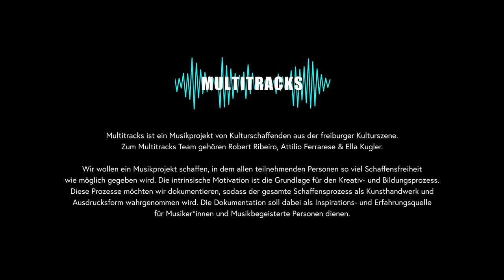Herz geh auf - Lukas Mak | Multitracks Sessions 2020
Multitracks ist ein Musikprojekt von Kulturschaffenden aus der freiburger Kulturszene.
Zum Multitracks Team gehören Robert Ribeiro, Attilio Ferrarese & Ella Kugler.
Wir wollen ein Musikprojekt schaffen, in dem allen teilnehmenden Personen so viel Schaffensfreiheit wie möglich gegeben wird. Die intrinsische Motivation ist die Grundlage für Kreativ- und Bildungsprozesse. Diese Prozesse möchten wir dokumentieren, sodass der gesamte Schaffensprozess als Kunsthandwerk und Ausdrucksform wahrgenommen wird. Die Dokumentation soll dabei als Inspirations- und Erfahrungsquelle für Musiker*innen und Musikbegeisterte Personen dienen.

Multitracks: 2020 “Meaning of Music”

Lade dir die Multitracks (Einzelspuren) herunter und mische sie neu

Erhältlich bei Apple Music, Spotify, YouTube Music, Amazon MP3, Tidal, Deezer und weiteren Streaming-Diensten.

Titel: “Herz geh auf”

Komposition von Lukas Mak
durchgeführt von…
Lukas Mak: Klavier und Stimme
Michael Hoppe: Drums und Percussion
Robert Ribeiro: E-Bass
Veronika Mannhardt: Stimme
Mathias Greule: E-Gitarre und Virtual Instruments

Produziert von Mathias Greule
Aufgenommen von Mathias Greuler und Robert Ribeiro
Gemischt und gemastert von Mathias Greule

Videoproduktion von Alex Schröder
Interview durchgeführt von Manuela “Ella” Kugler

Aufgenommen bei Klimperstube e.V.
Veröffentlicht bei Active Dreamer Records

ISRC: DEVO32000016